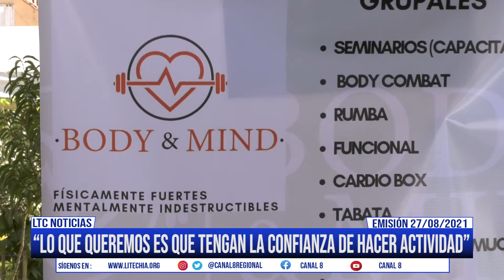Body and mind 2021, un ejemplo de trabajo en equipo y disciplina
LTC noticias conoció a dos deportistas y emprendedoras de Chía, mujeres quienes durante la pandemia se reinventaron y que actualmente ya cuenta con un amplio escenario deportivo para dar a conocer sus disciplinas deportivas, nos contaron sobre su proceso de emprendimiento y las metas y proyecciones que tiene a futuro, así mismo hablaron sobre la aceptación de la ciudadanía y el interés por el deporte y el bienestar físico y emocional.